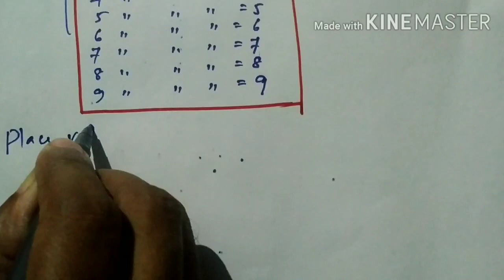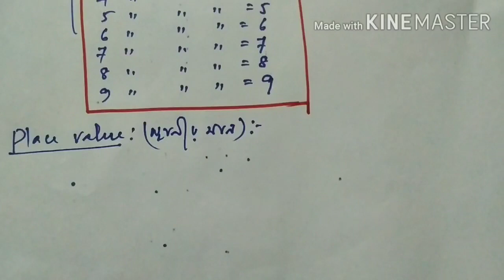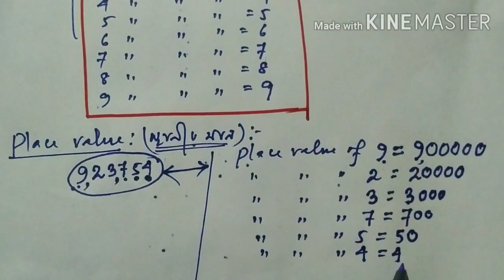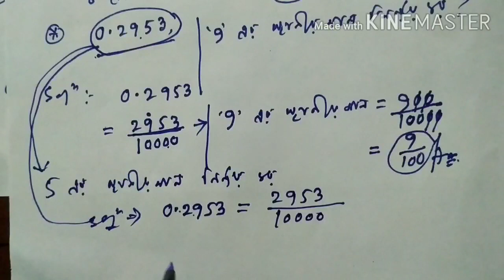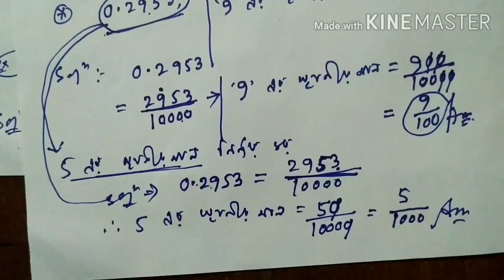place value and face value concepts and questions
This class is very important for  Grade III & Grade IV , dhs exam ,Assam TET ,Tripura Tet , WB TET ,CTET and for other Compititive exams. so feel free to subscribe the channel for getting new classes.

Shortcut tricks given to find out place value(স্থানীয় মান) and face value(চিহ্নিত মান) of a given numbers.